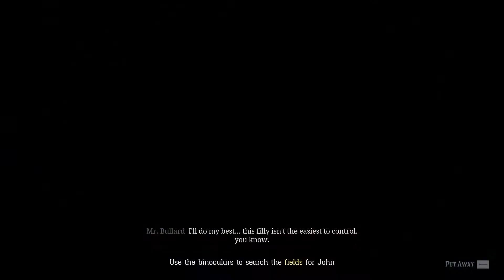RED DEAD REDEMPTION 2 Walkthrough Gameplay Part 59 - (RDR2 PC)